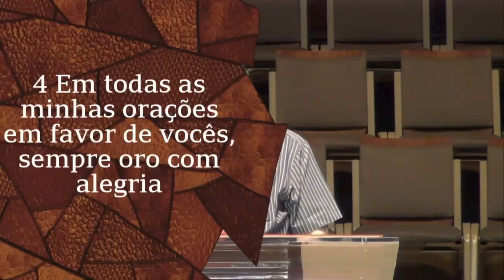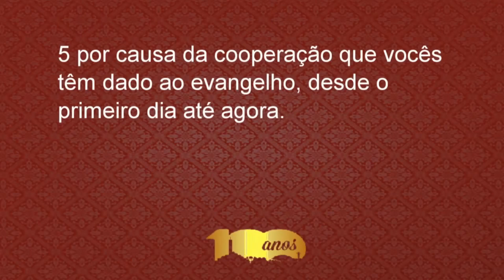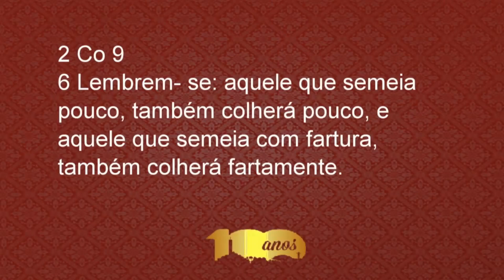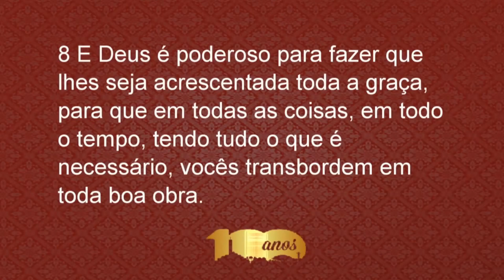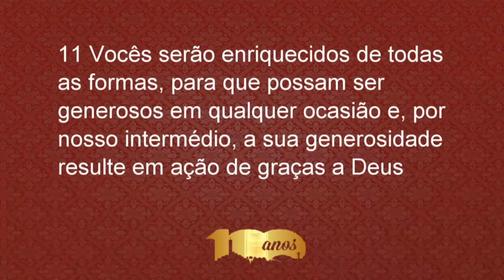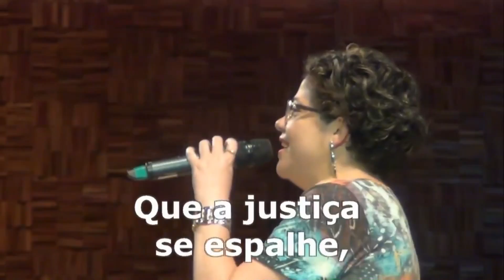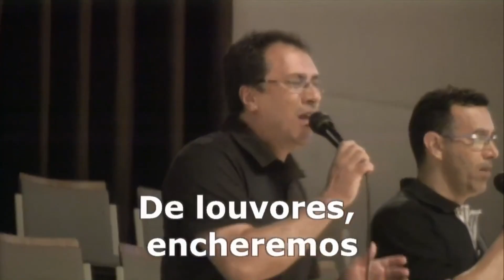EU TE ESCOLHI PARA SER MARCA DE LOUVOR NA VIDA DE ALGUÉM - Paschoal Piragine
Paschoal Piragine - Pessoas simples se tornam marca de louvor na vida de outros. Seja cooperador com Deus na construção do propósito de Deus na vida das outras pessoas. É um sentimento diferente de responsabilidade. Você e eu somos responsáveis pelos propósitos de Deus não só na nossa vida, mas também nas vidas das outras pessoas. Deus está dizendo que te escolheu para abençoar outras pessoas. E, à medida que você vai tendo alegria para fazer essas coisas, Deus vai deixando marcas de louvor ao Seu nome na vida das pessoas, e Deus vai aumentando as possibilidades. Presta atenção, Deus é o Senhor, e é Ele quem controla essa economia. A obra de Deus só se realiza mediante a graça de Deus, que também se se revela na vida de inúmeros cooperadores. A grande pergunta é: E você? A quem Deus tem te dado a oportunidade cooperar? Então coopera. Essa é uma responsabilidade tua. Na economia de Deus, Deus colocou só você lá para ser o instrumento dEle naquela hora na vida de alguém. Então descobrimos que somos semeadores da palavra, semeadores do Reino, semeadores do bem na vida das pessoas. E nós fazemos isso porque conhecemos a economia de Deus e conhecemos o Rei.